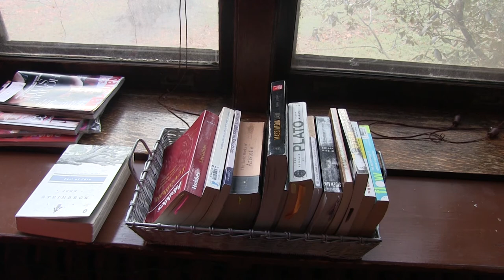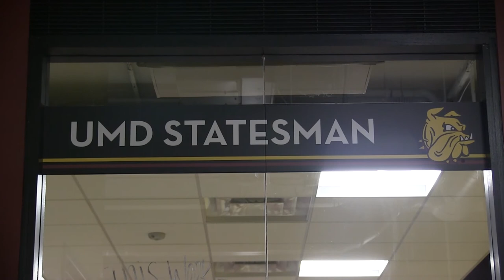Aprill Emig: First-generation college student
Aprill Emig is a first generation college student, meaning that she is the first in her family to go to college and receive a four-year degree. She is graduating from the University of Minnesota Duluth with degrees in women's studies, philosophy, journalism. She previously received her degree in creative writing from Anoka-Ramsey Community College. She will be graduating in 2016 with honors.